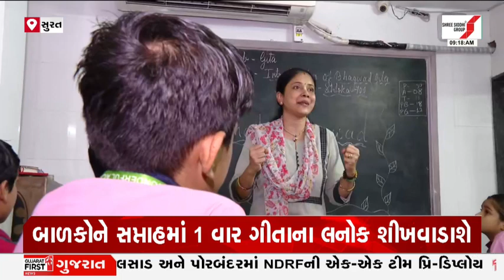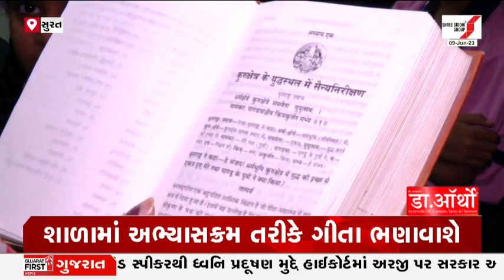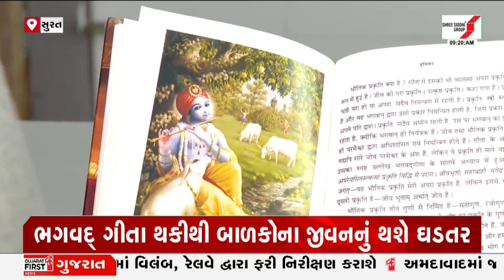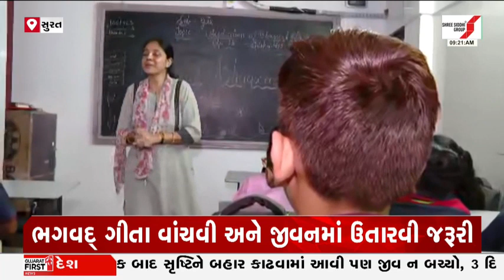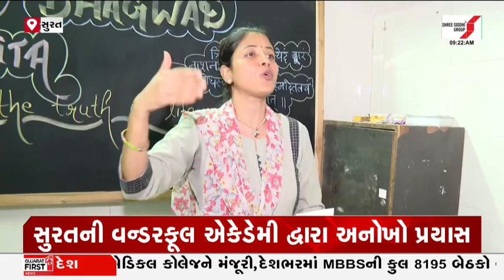Surat ની Wonderful Academy દ્વારા અનોખો પ્રયાસ | Gujarat First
શ્રીમદ્ ભગવદ્ ગીતા એ હિંદુ ધર્મનો પ્રાચીન અને મુખ્ય પવિત્ર ગ્રંથ છે. હિંદુ ધર્મનાં ઘણા ધર્મગ્રંથો છે, પરંતુ ભગવદ્ ગીતાનું મહત્ત્વ અલૌકિક છે. આ એક એવો ગ્રંથ છે જે તમામ હિંદુઓના ઘરમાં જોવા મળશે... પરંતુ એમાં કેટલાં લોકો એનું વાંચન કરે છે એ સૌથી મોટો પ્રશ્ન છે...ત્યારે સુરતની એક શાળામાં ભગવદ ગીતાનો કોર્ષ ફરજીયાત કરાયો છે... બાળકો ભગવદ્ ગીતા જાણી અને સમજી શકે તે માટે ભગવદ્ ગીતાને અભ્યાસક્રમમાં દાખલ કરાયો છે.